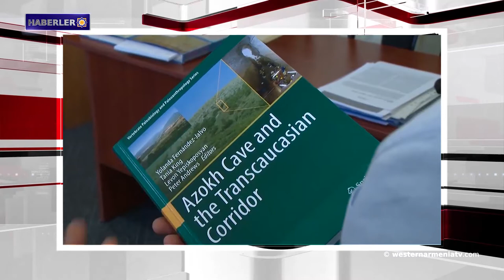ABD'nin sırtında "Türk" bıçağı.Haberler 2019.04.09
1- Batı Ermenistan’ın Tigranakert şehrinde sel
2- Tonoyan: Özel birimlerimiz karşı tarafta kaos yaratabilir
 3- Artsakh İnsan Hakları Savunma Ofisi Şuşi’den Stepanakert’e taşındı
4- Artsakh kazılarında bilim adamları şaşırtıcı keşiflerde bulundu
5- ABD'nin sırtında "Türk" bıçağı
6- Patrick Fiori, Helen Segara ve diğer şarkıcılar Aznavour'un 95'inci doğum yıldönümüne adanmış konserde sahne alacak
7- Surp Gevorg Ermeni manastır kompleksi çöküşün eşiğinde: Kilise, hazine avcılarının yıkıcı hedefinde